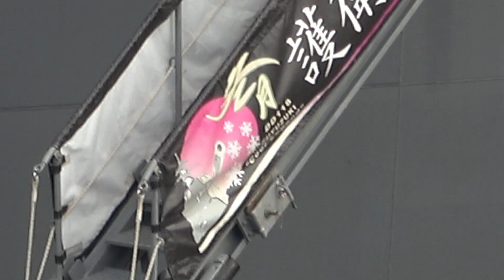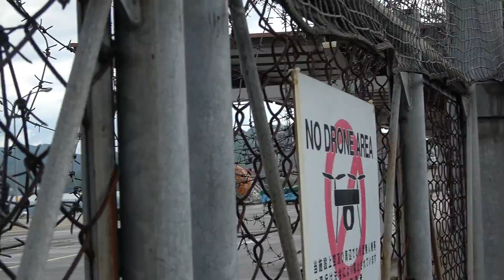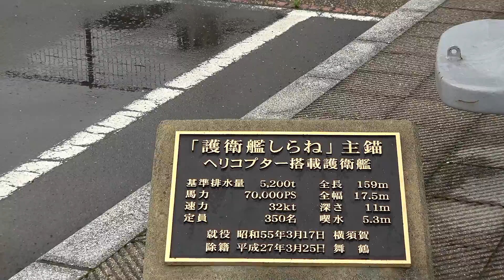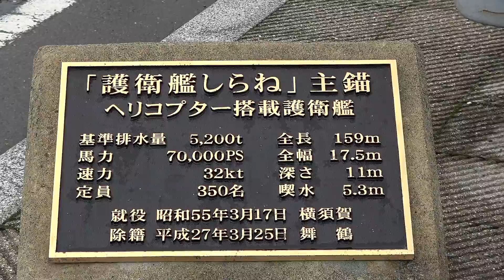2021海上自衛隊舞鶴基地 「5月2日（日）😎久しぶりに立ち寄った舞鶴基地👀地獄目ジロジロ」 ①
2021/05/02　京都府/海上自衛隊・舞鶴基地を、「慶剛」が撮影した作品です。
 5月3日に、富山県に用事がありましてその途中で久しぶりに朝、舞鶴基地に立ち寄って見ました。
見ているだけで、呉基地とは違う艦艇ですので新鮮で十分満足です。